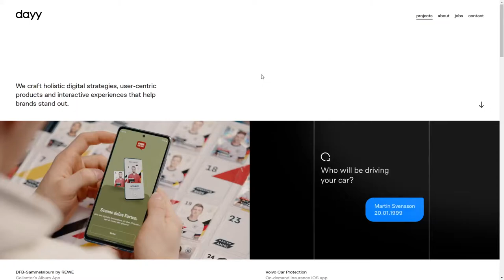dayy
dayy By dayy From germany
dayy is the studio of internationally recognized and awarded Design Director duo Oliver Ecker and Robin Gurski based in Cologne, Germany.